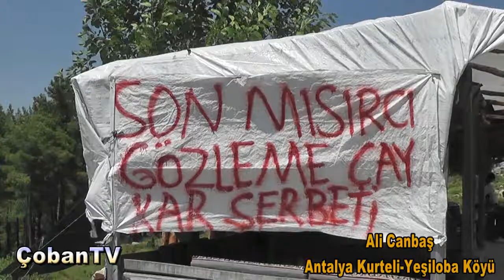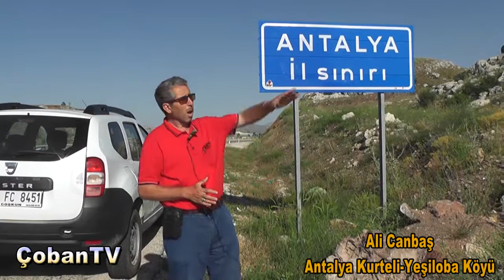Çobanla Başbaşa. Antalya Kızıldağ Çoban Ergün Aydın 0538 315 6651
Çobanla Başbaşa. Antalya Kızıldağ  Çoban Ergün Aydın 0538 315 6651 Portakal Sergisi Muammer Sarı 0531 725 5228